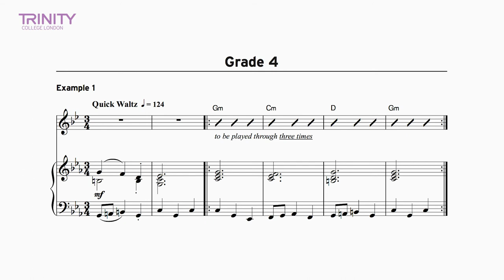Trinity College London Grade 4 French Horn Improvisation Test (stylistic stimulus)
Watch an example of a Trinity College London Grade 4 French Horn improvisation test (stylistic stimulus) performed by Scarlet, using the new parameters which apply to all exams taken from 1 January 2017 onwards.

to find out more about the new improvisation tests.

Result = Below Pass